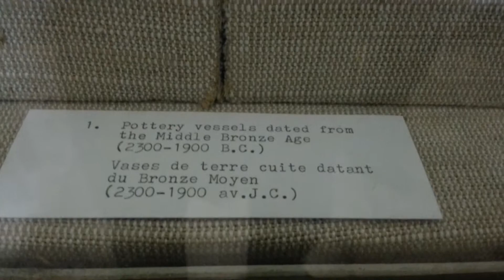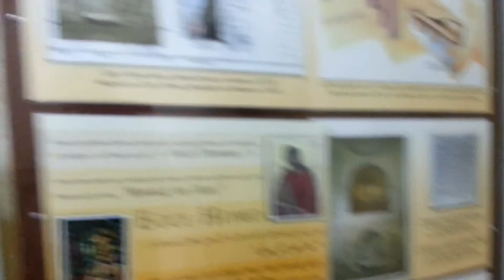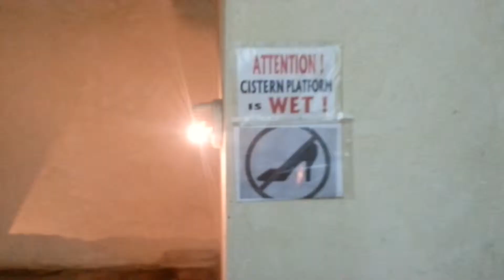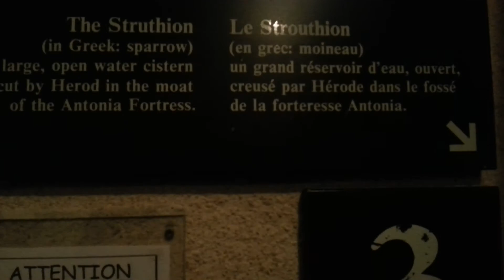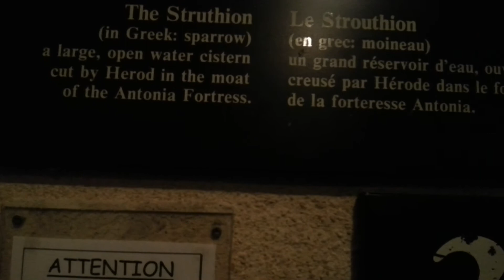Antonia Fortress in Jerusalem. 21.07.2014